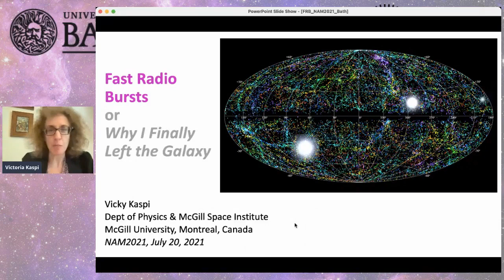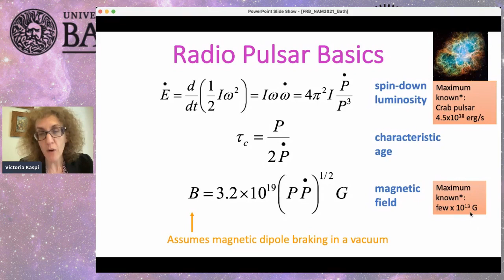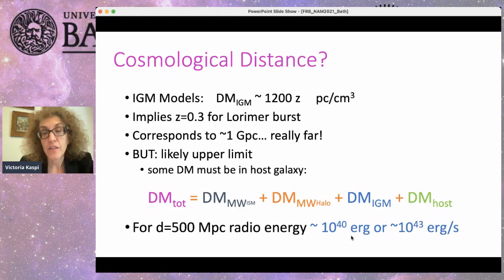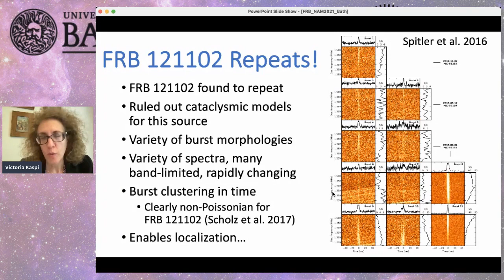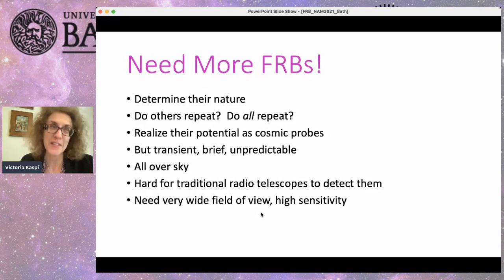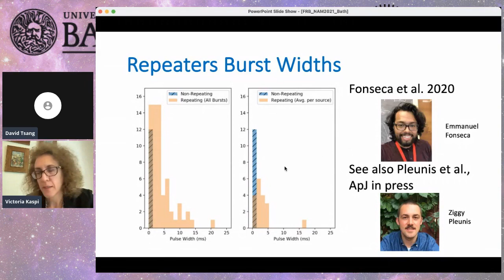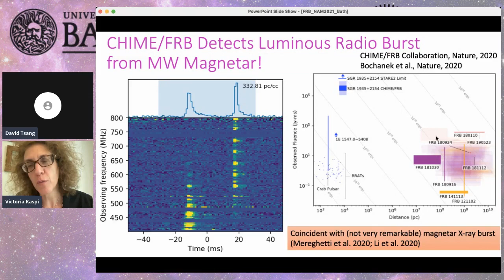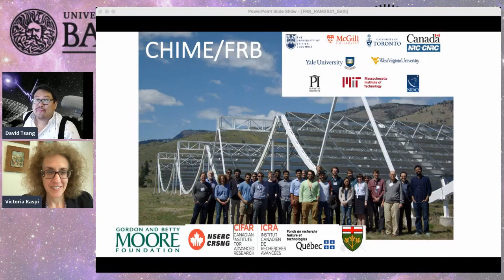Prof. Victoria Kaspi - Fast Radio Bursts or Why I Finally Left the Galaxy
Prof Victoria Kaspi
Fast Radio Bursts or Why I Finally Left the Galaxy

Victoria Kaspi will first give an overview of her research on neutron stars, and her contributions to our understanding of magnetars, which was was recently recognised in her award of the 2021 Shaw Prize in Astronomy.  Subsequently, she will discuss Fast Radio Bursts, which are short (few millisecond) bursts of radio waves observed from cosmological distances.  Their origin is presently unknown, yet their rate is many hundreds per sky per day, indicating a not-uncommon phenomenon in the Universe.  In this talk, I will review the FRB field and present new results on FRBs from a new digital transit radio telescope, the Canadian Hydrogen Intensity Mapping Experiment (CHIME).